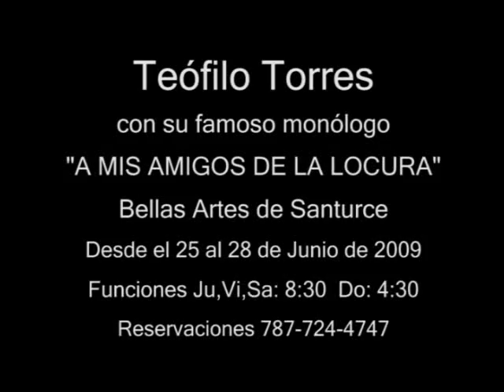Teofilo Torres "A mis amigos de la locura"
Teofilo Torres en su monologo "A mis amigos de la locura"
Bellas Artes de Santurce - Del 25 al 28 de junio del 2009